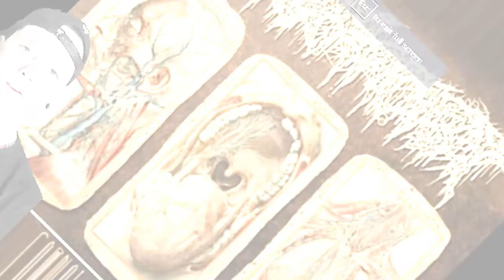Pharmacist - Oral Consuming - Local Band Smokeout Reaction / Review